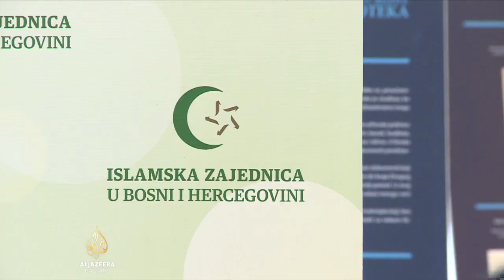Huseinu Kavazoviću novi sedmogodišnji mandat reisu-l-uleme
Husein Kavazović ponovo je izabran za reisu-l-ulemu Islamske zajednice u BiH, odlučila je većina članova Sabora.

Kavazović je u svom programu ranije istakao da će nastaviti razvijati evropski identitet Islamske zajednice kao autohtone evropske zajednice muslimana.